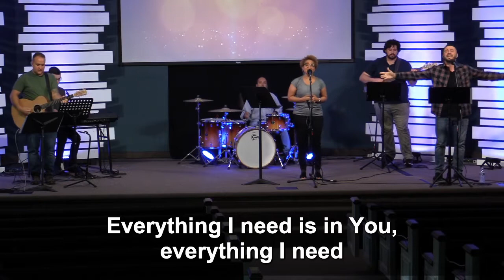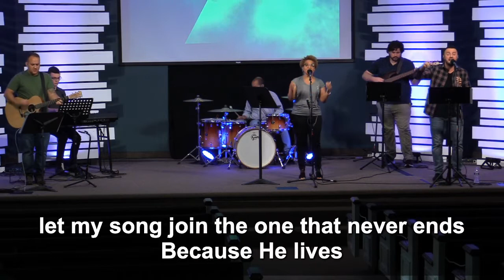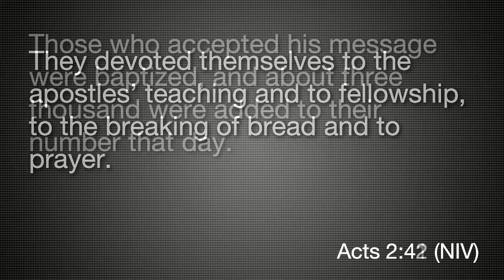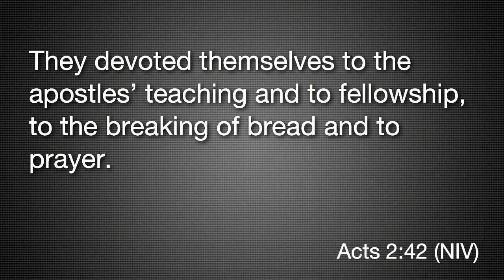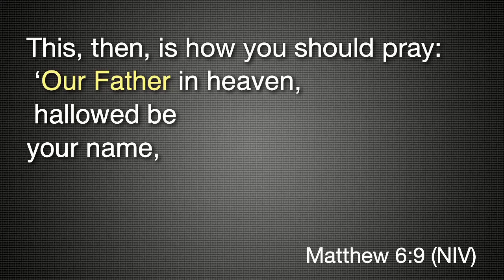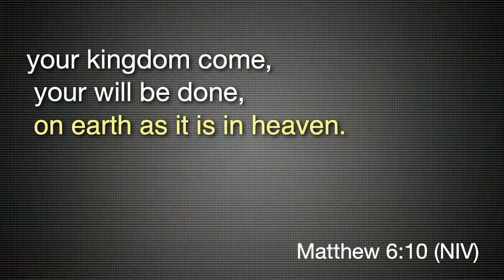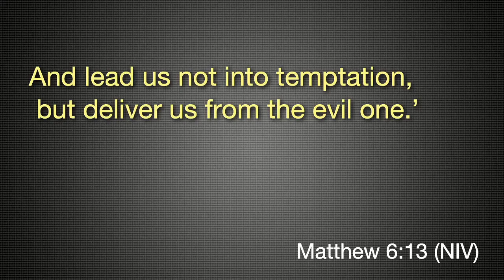2020-09-06 "Guest Speaker" (George Johnson)